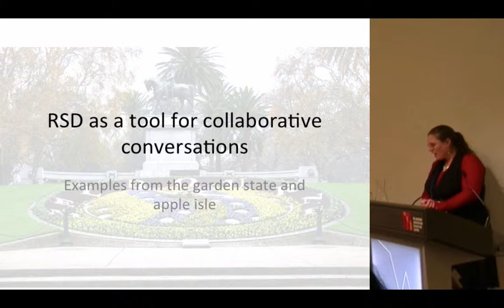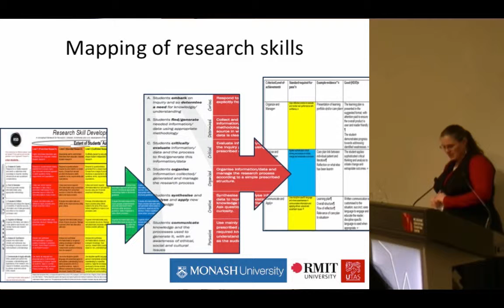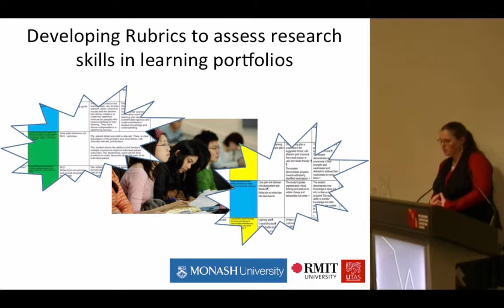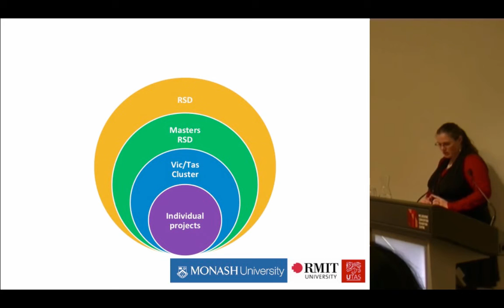RSD as a Tool for Collaborative Conversations